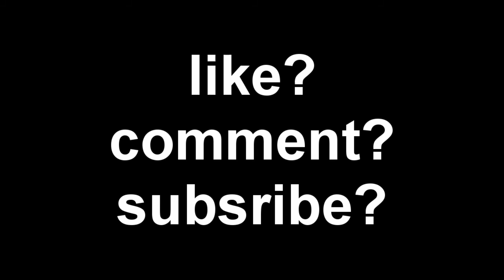Mw2 Suicde Shots - Genetic Kush + KO EnviiZz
Helps alot! thanks :)